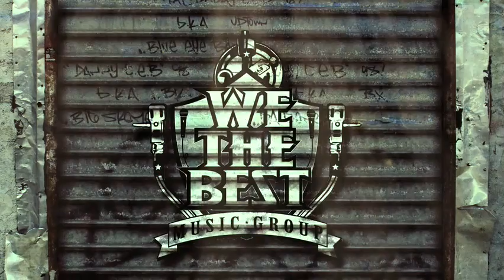DJ Khaled "Road To Victory 2" / Album In Stores March 2nd, 2010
Watch DJ Khaled host Nas and Damian Marley as they perform at a club in Dade County, Miami.